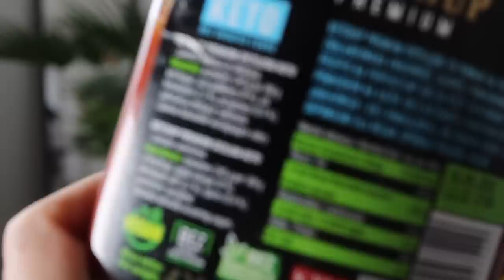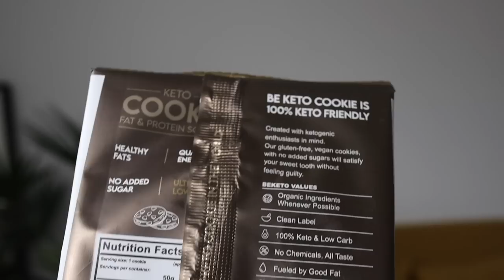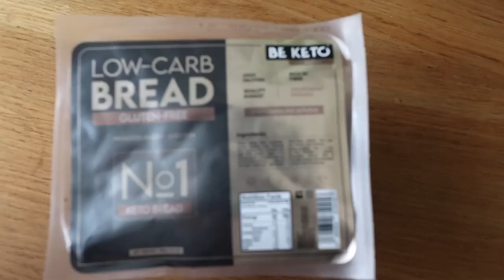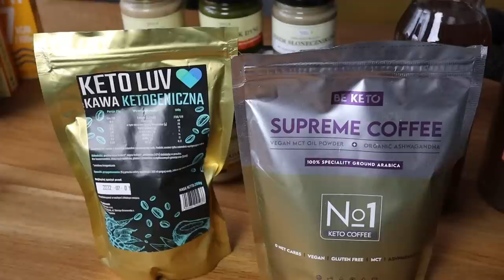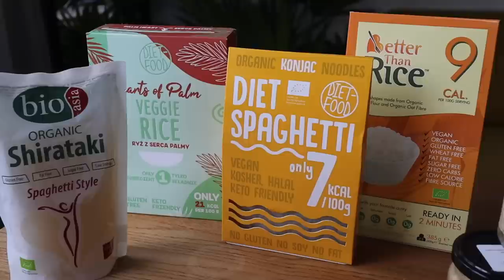Keto produkty, które polecam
❗Pobierz darmowy e-book:
KETO ZAKUPY Jak się zorganizować i nie zwariować?

❗Produkty, które polecam:
E-superfood - zniżka z kodem JOANNASALWA: